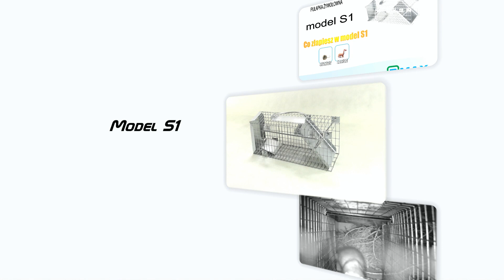Pułapka S1 firmy R-MAX